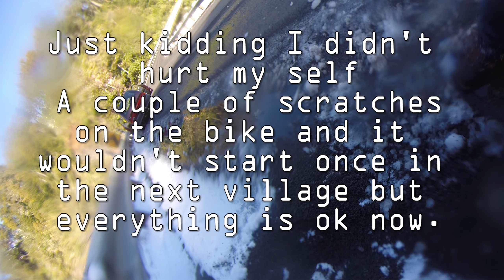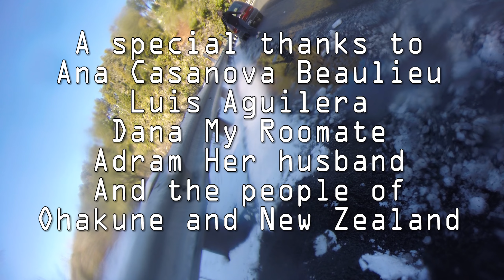The Fall in Tongariro National Park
Here is a small dramatic video, I am sorry in can't post anything lately because I am either working or working on something else.
Once I have some free time and that this something else is done I will make sure to catch up.
Voici une petite vidéo dramatique, je suis désolé de ne pas pouvoir poster dernièrement car je suis soit au travail soit je travaille sur autre chose.
Une fois que j'ai du temps libre et que ce quelque chose est réglé, je m'assure de rattraper mon retard.